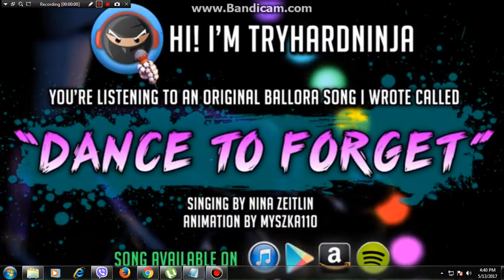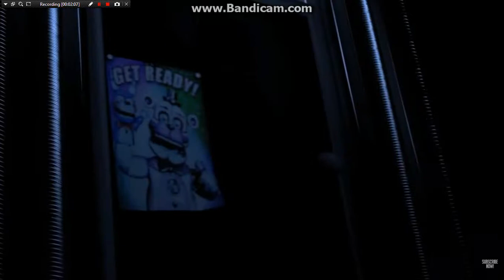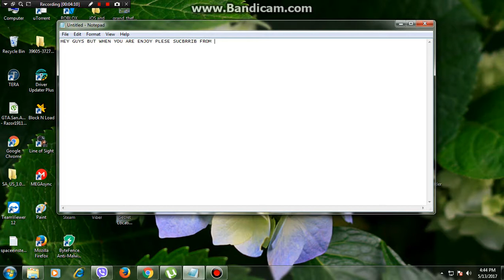FIVE NIGTS AT FREEDYS SISTER LOCATION BALORIA SONG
HEY GUYS I HOPE YOU ENJOYYED ON MY VIDEO AND FOR YOU
ENJOY LIKE AND SUBRIBE FROM MY CHANEL